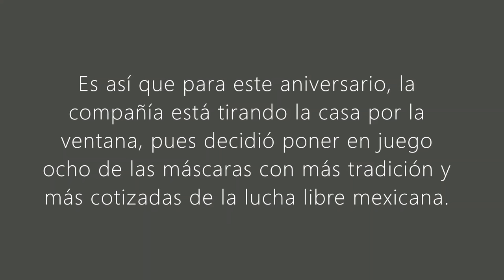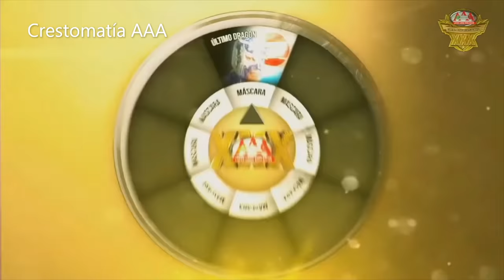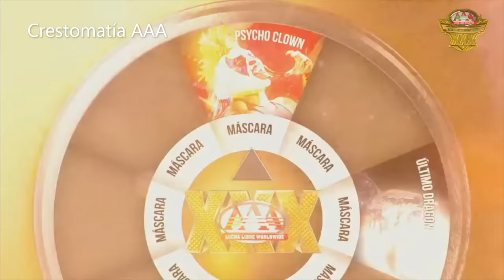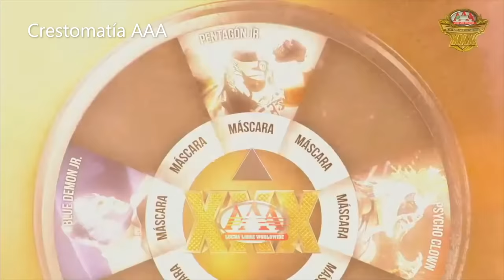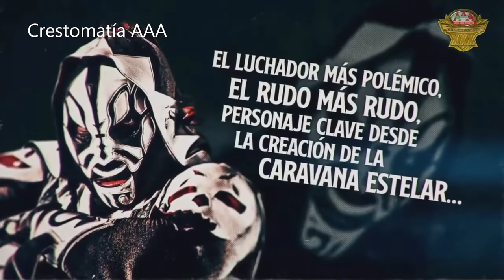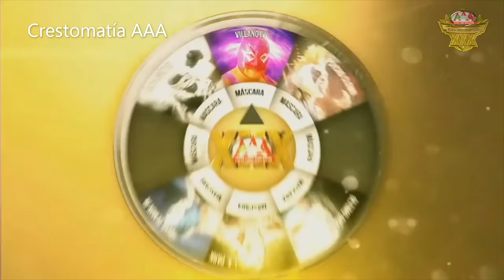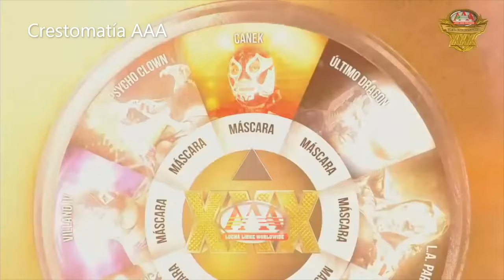TRIPLEMANIA XXX - ¡8 MÁSCARAS EN JUEGO EN UNA RULETA DE LA MUERTE!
El magno evento de la AAA fue anunciado el día de hoy, sorprendiendo con gran cartel. 8 MÁSCARAS EN JUEGO, En una RULETA DE LA MUERTE:

¿QUIEN PERDERA SU VALIOSA INCOGNITA?

BLUE DEMON JR
PSYCHO CLOWN
LA PARK
PENTAJON JR
VILLANO IV
CANEK
ULTIMO DRAGON
RAYO DE JALISCO

TRIPLEMANIA XXX
RULETA DE LA MUERTE
MÁSCARA VS MÁSCARA
ARENA CIUDAD DE MEXICO
BLUE DEMON JR
PSYCHO CLOWN
LA PARK
PENTAJON JR
VILLANO IV
ULTIMO DRAGON
RAYO DE JALISCO